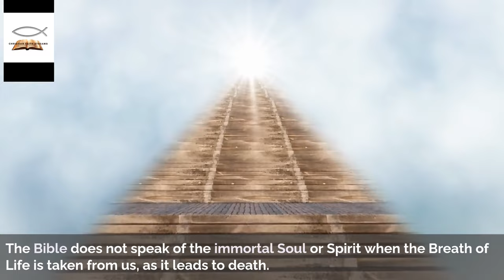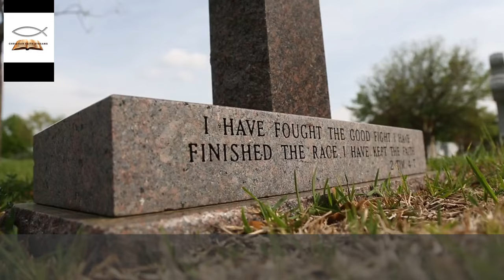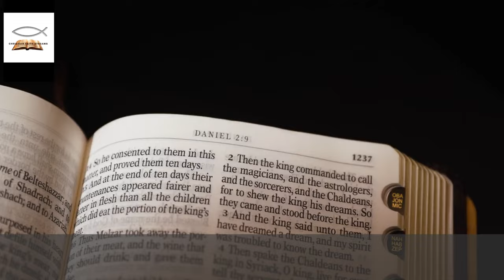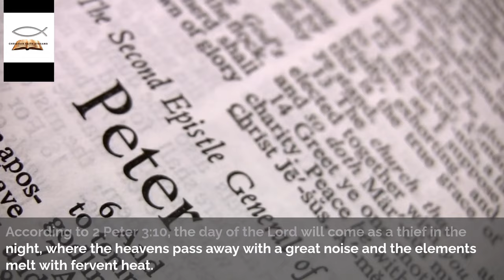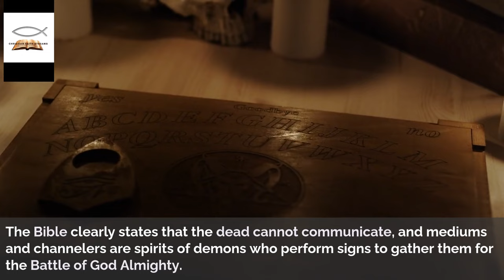Revealing the Satanic Lie in Christian Churches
In this eye-opening video, we reveal the satanic lie that has deceived many Christian churches. Watch to learn the truth and how to protect your faith.